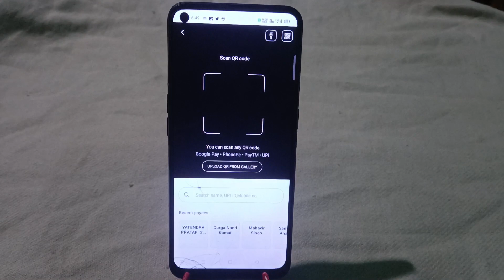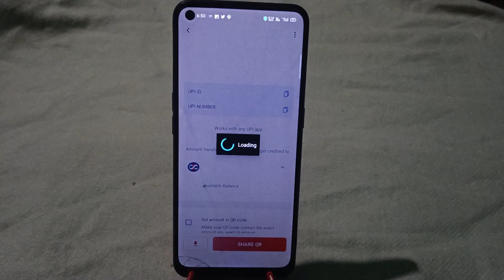Kotak bank QR code Kaise Nikale 2025 | Kotak Bank qr code kaise pata karen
Kotak bank QR code Kaise Nikale | Kotak Bank qr code kaise pata karen

how to generate Kotak Bank qr code | kotak Bank qr code
kotak bank ka qr code kaise generate karen
kotak bank ka qr code kaise banaye
kotak bank ka qr code kaise download Karen
kotak bank ka qr code kaise niklega
kotak bank ka qr code kaise nikalta hai

kotak bank ka qr kaise dekhe
kotak bank ka qr kaise pata kare
kotak bank scan se kaise payment kare